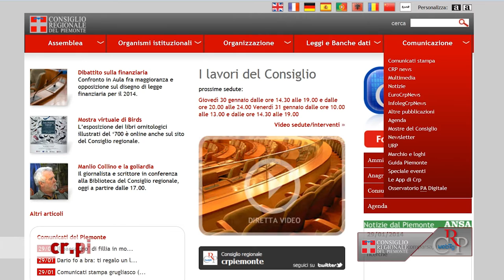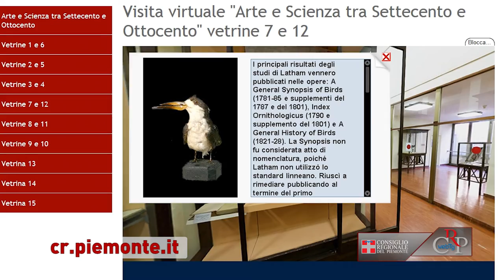CRP - Webtg n.4 del 31 gennaio 2014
La Commissione Bilancio ha licenziato a maggioranza, e con emendamenti, il bilancio di previsione per il 2014 e il documento è ora all'esame dell'Assemblea. Fra le principali criticità emerse, l'ammontare degli stanziamenti per le politiche socio-assistenziali.

L'Ufficio di Presidenza e i capigruppo hanno ricevuto una delegazione dei presidenti delle Province piemontesi. L'incontro è stato incentrato sulla determinazione dei trasferimenti regionali alle Province previsti nella manovra finanziaria 2014, giudicati troppo esigui.

Il Difensore civico regionale e il presidente del Corecom Piemonte hanno sottoscritto una dichiarazione d'intenti per far sì che i rispettivi uffici collaborino per rafforzare la tutela dei diritti dei cittadini.

Lo scrittore e giornalista Manlio Collino ha svolto alla Biblioteca della regione una conferenza sul tema "Non tutti gli studenti sono goliardi", nell'ambito delle iniziative per la mostra: "Studenti del Piemonte: sei secoli di Università a Torino". Il ciclo di conferenze prosegue a febbraio con gli appuntamenti dei mercoledì 5, 12 e 19.

Tra 1910 e il 1930 il calcio italiano annoverava quattro squadre piemontesi capaci di contendere alle grandi il primato nazionale: Pro Vercelli, Casale, Alessandria e Novara. A queste squadre è dedicato il libro di Luca Rolandi "Quando vinceva il Quadrilatero. 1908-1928: gli anni d'oro del calcio piemontese", presentato nella sede del Consiglio refgionale.

Si è concluso a Palazzo Lascaris il ciclo di incontri "Il benessere come modello di vita", organizzato dalla federazione piemontese del Cipes. Scopo dell'iniziativa, divulgare la consapevolezza che "fare salute" non significa solo curare chi è malato ma prevenire le malattie e contenerne l'incidenza.

Sul sito del Consiglio regionale, nella sezione mostre, è disponibile il link per accedere alla visita virtuale di Arte e scienza tra Settecento e Ottocento, John Latham e l'illustrazione ornitologica, allestita fino all'8 marzo alla Biblioteca nazionale universitaria di Torino.
[cr.piemonte.it/mostre]

Sono stati consegnati i Premi San Giovanni 2013 dell'Associassion Piemontèisa a chi ha reso grande il Piemonte nel mondo. Con il presidente del Consiglio regionale e le tradizionali maschere Gianduia e Giacometta, sono intervenuti, a Palazzo Lascaris, diversi gruppi folcloristici piemontesi.